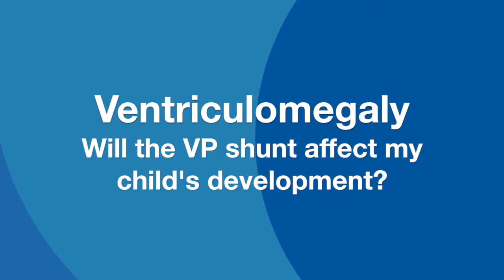Ventriculomegaly - Hydrocephalus and VP Shunt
Description of when a ventriculoperitoneal shunt (VP shunt) is recommended in cases of ventriculomegaly when hydrocephalus is indicated. Presented by Audrey Foster-Barber MD PhD and Nalin Gutpa MD PhD and the UCSF Fetal Treatment Center.